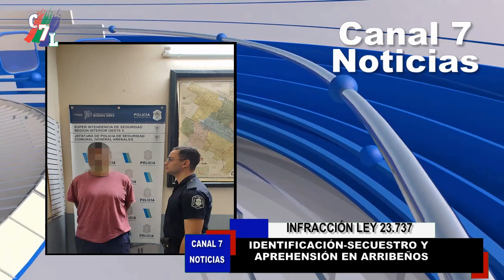INFRACCIÓN LEY 23.737-IDENTIFICACIÓN-SECUESTRO Y APREHENSIÓN EN ARRIBEÑOS.-